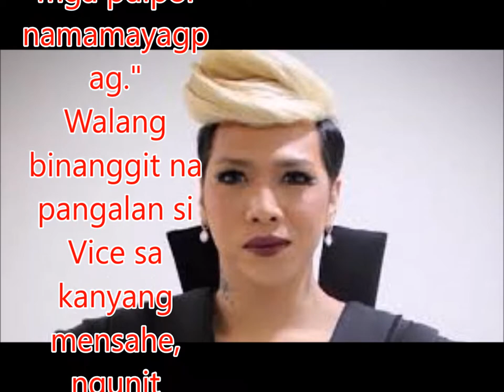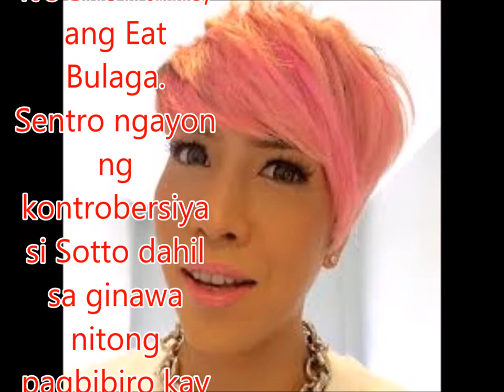Vice Ganda to citizens who voted for stupid politicians: Blame yourself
Philippines News today : Entertaiment scandals

Tila napapanahon ang tweet ni Vice Ganda ngayong Huwebes, May 4.
Ito ay tungkol sa mga taong sinisisi ang mga pulitiko sa tuwing may nagagawa itong mga kapalpakan.
Paalala ni Vice: "Wag mong sisihin ung politiko dhil istupido sya. Sisihin mo sarili mo dhil binoto mo sya. Nagtrip lng naman syang tumakbo. At naniwala ka."
Dagdag ng tinaguriang Phenomenal Box-Office Star sa isa pa niyang tweet: "Ang saklap na yung mga mahuhusay at matitinong tao di nabigyan ng pagkakataong magkapwesto sa gobyerno. Pero yung mga pulpol namamayagpag."
Walang binanggit na pangalan si Vice sa kanyang mensahe, ngunit marami sa Twitter followers niya ang sumang-ayon dito.
Hindi malinaw kung may pinatatamaan nga si Vice sa kanyang tweet dahil napakalawak ng mensahe niya, at maaari itong tumukoy sa sinumang pulitiko.
May ilan namang ipinagpalagay na ang pinatatamaan dito ng It's Showtime host ay si Senator Tito Sotto.
Si Sotto ay isa sa mga host ng katapat na programa ng It's Showtime, ang Eat Bulaga.
Sentro ngayon ng kontrobersiya si Sotto dahil sa ginawa nitong pagbibiro kay Department of Social Welfare and Development (DSWD) Secretary Judy Taguiwalo sa isinagawang pagdinig ng Commission of Appointments (CA) sa Senado kahapon, May 3.